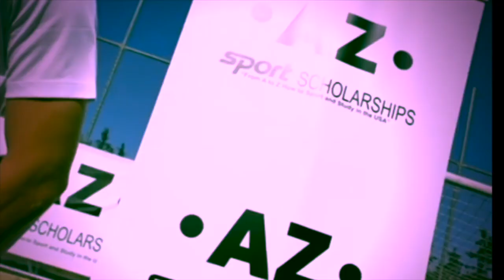FERNANDO OVELAR ✭ CERRO PORTENO ✭ THE PARAGUAYAN MESSI ✭ Skills & Goals ✭ 2020 ✭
Fernando Fabián Ovelar Martínez is a Paraguayan footballer who plays as a forward for the club Cerro Porteño in the Paraguayan Primera División. He is the youngest ever player to score in the Paraguayan Primera División, when he netted at only 14 years old.